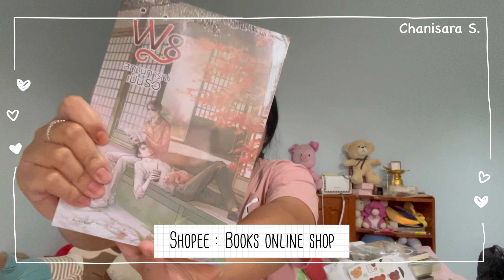UNBOX ep.1 |เปิดกล่องพัสดุ+เม้าท์มอย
iPhone12
VLLO